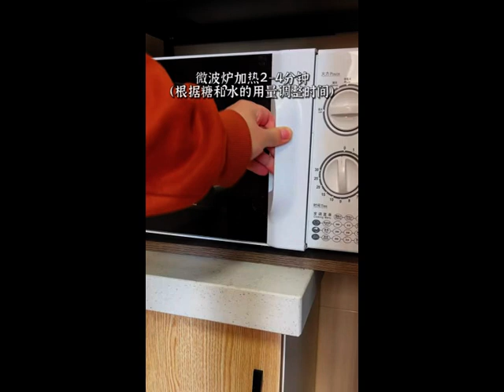Homemade Korean spicy sauce is so simple just like bought quick worker mp4